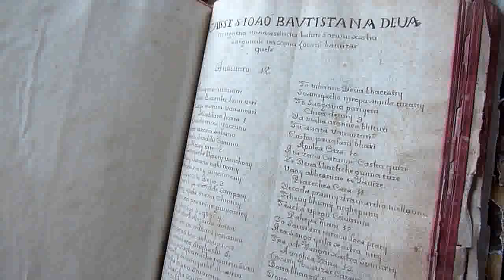The hand of Thomas Stevens?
Encountering an old (centuries old?) book at the TSKK, Goa. Stephens was the 16th century son of a merchant from Bushton, Wiltshire, England. After becoming Catholic and joining the Jesuits, according to some views he is probably the first Englishman to set foot on Indian soil. He spent all his pastoral years in Salcete, being parish priest in Margao, Benaulim, Marmugao, Navelim and several other places. He died in 1619. His Arte da lingoa Canarim, written in Portuguese, was the first printed grammar of what is now called the Konkani language. It was published in 1640, as enlarged by Diogo Ribeiro, SJ and four other Jesuits, and became the first ever printed Indian Language grammar. (Source: Wikipedia)